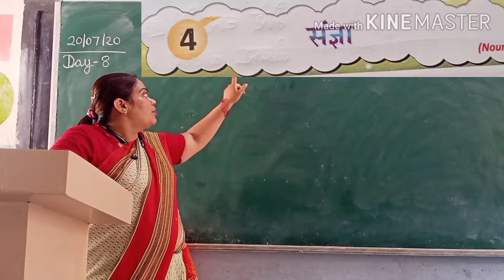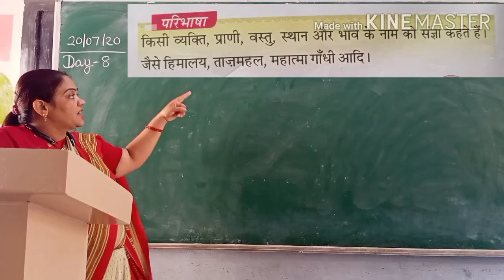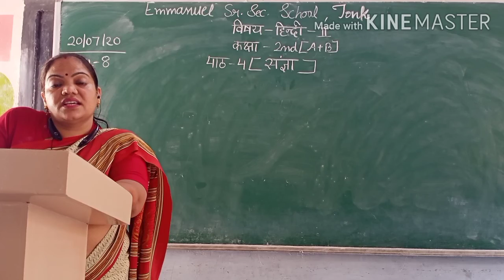Emmanuel SSS Tonk, CLASS -2nd , Hindi - ll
Day -8 , Lesson - 4, Monday, 20/7/20